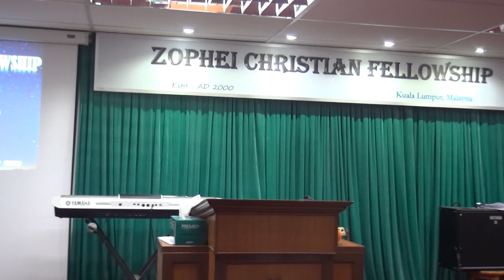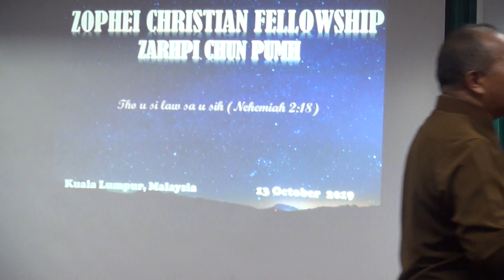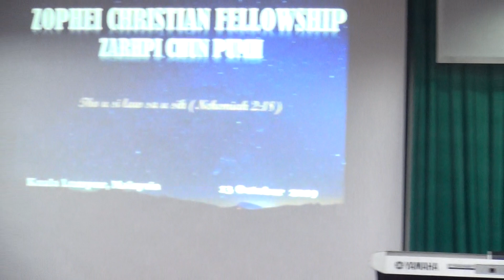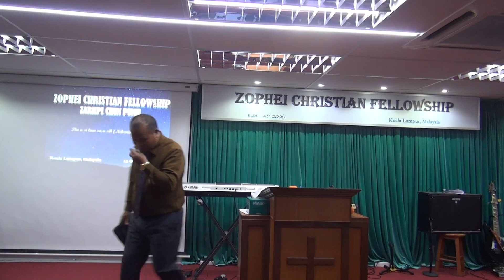Rev. Mang Kam - Bawipa alawmhter tu thil kawl i zuam uh (Crusade - Part 2 )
Zophei Christian Fellowship - Kuala lumpur , Malaysia
                                13 October 2019